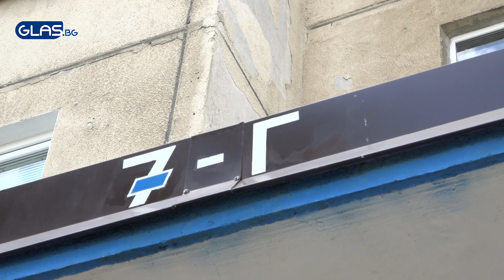Откриха разложен труп в автомобил